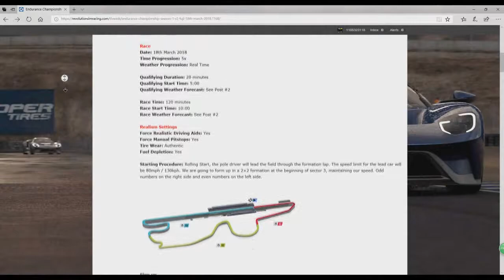RSR+PRD Endurance Series, Rd.2 - 2 Hours of Fuji Split 2 (highlights)